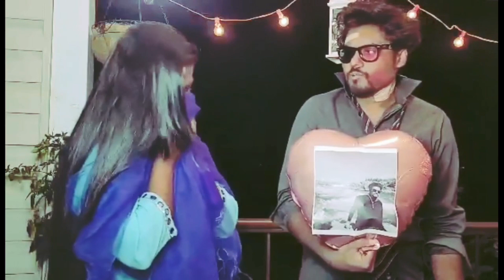Talk Show Sarzia & Samin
BSA-UA Pohela Boishakh